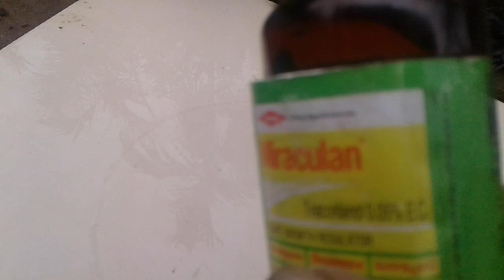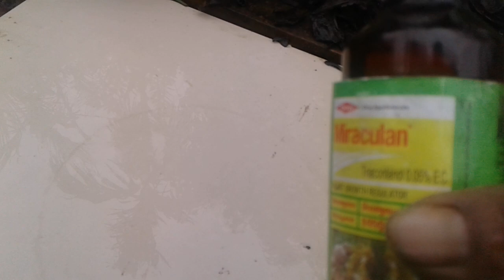Ixora pulko tarie silatani aro nangipa a'salrang, by N.k.Marak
chrisanthymum pulni joongko siatgipa sam,